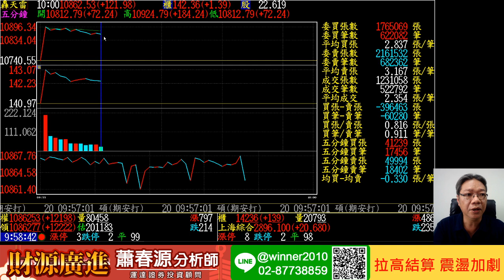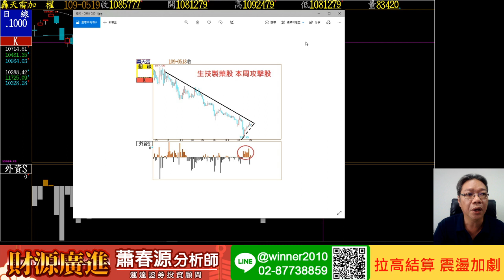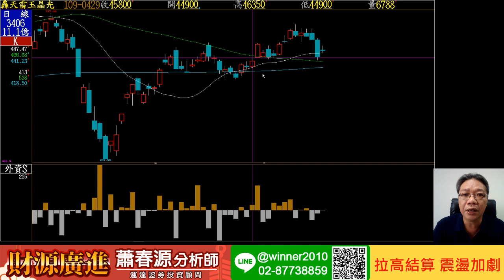20200519 蕭春源 財源廣進